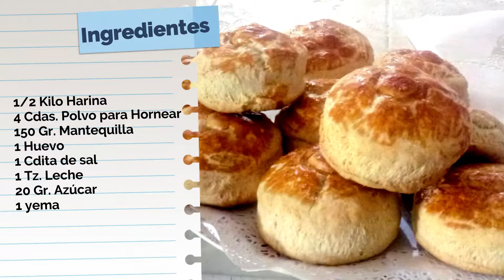BISQUETS de mantequilla 😋 | ¡Explicación RÁPIDA! 🧈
Ingredientes:

1/2 Kilo Harina
4 Cdas. Polvo para Hornear
150 Gr. Mantequilla
1 Huevo
1 Cdita de sal
1 Tz. Leche
20 Gr. Azúcar
1 yema